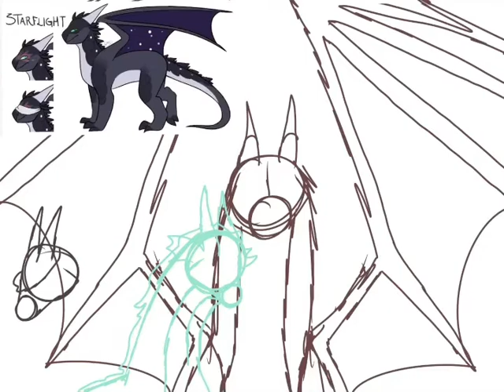Youth Thumbnail entry | for Demi m0n